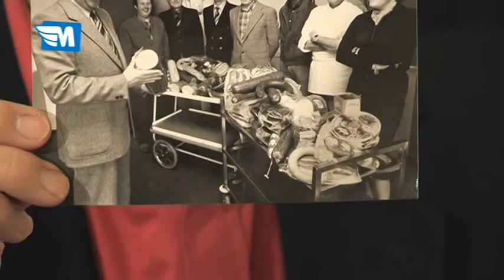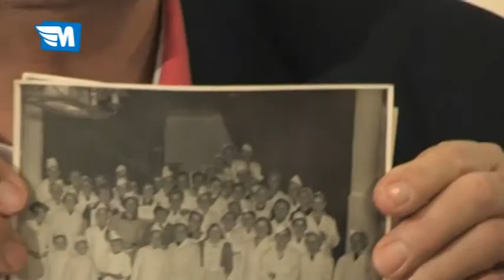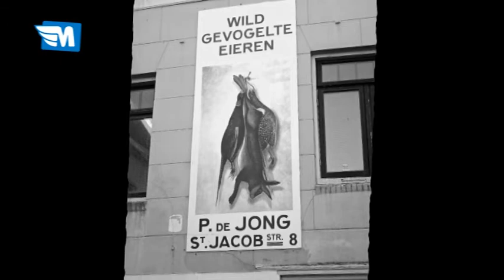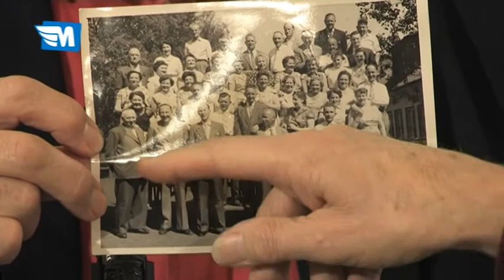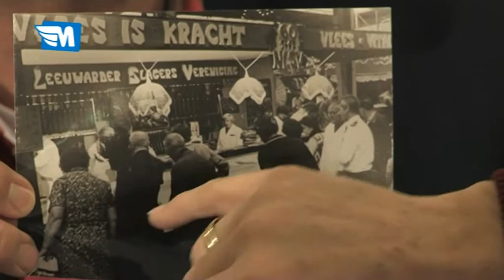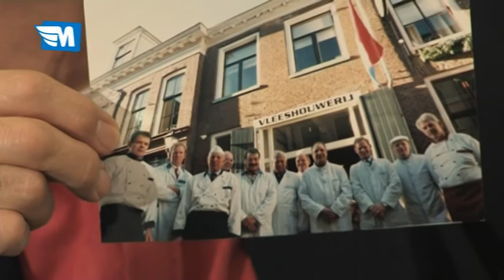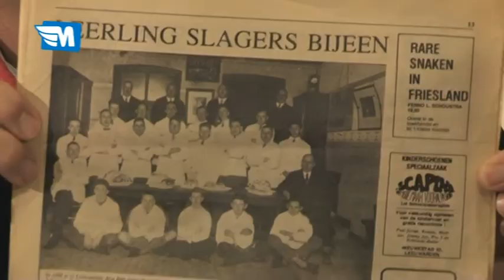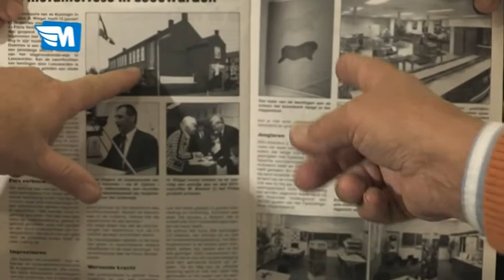Leeuwarden toen met Bart Greidanus & Klaas Bakker